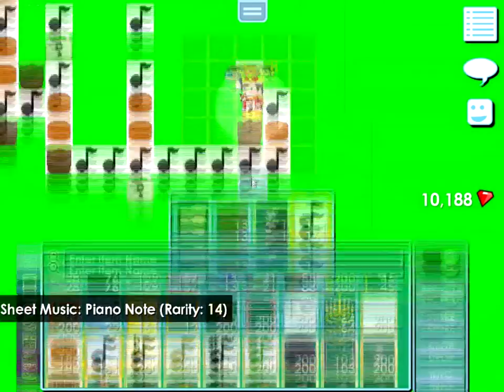Dekorasi World 28vh - Awhenry Growtopia